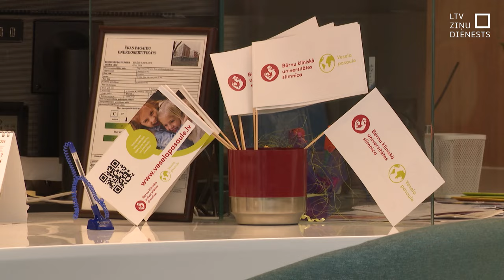Pēc gada rindā saņem ziņu, ka bērns par vecu valsts palīdzībai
Gandrīz gadu gaidot īpašu palīdzības programmu bērniem ar autismu Bērnu slimnīcā Rīgā, kāda maza zēna vecāki saņēmuši ziņu, ka viņu dēlam tā vairs nepienākas. Arguments – esot gaidītāju sarakstā, viņam apritējuši četri gadi. Bet agrīnā intervence, kā sauc šo speciālistu komandas atbalstu, vislabāk darbojas līdz četru gadu vecumam. Vecāki uzsver, ka jau tā slimo bērnu ģimenes regulāri ir lūdzēju un gaidītāju lomā. Bet jaunā kārtība viņiem liek justies vēl sliktāk. Slimnīcā gan šo sauc par pārpratumu.